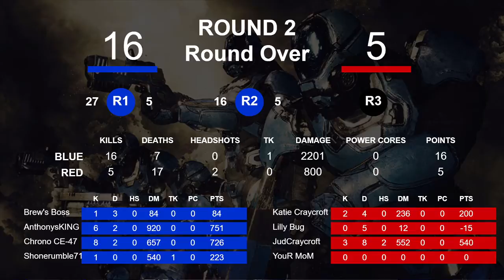MassVrGaming ["2021-08-07 18:57:39.118745"]